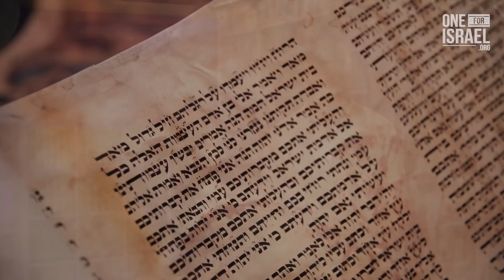His family moved to Israel with only the clothes on their backs! Dr. Erez Soref - Pod for Israel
As war in Israel loomed on the horizon the once peaceful and comfortable home in Iraq descended into chaos and violence.  Dr. Soref's family fled Iraq leaving everything behind, only able to bring the clothes on their backs.  Listen to his own family's dry bones to life story and go deeper into this Ezekiel parable through the eyes of One for Israel President Erez Soref.

If this series is a blessing to you join us today!
As the apostle Paul and the prophets foretold, there's an awakening taking place in Israel today that's impacting the world, and you have a part to play!